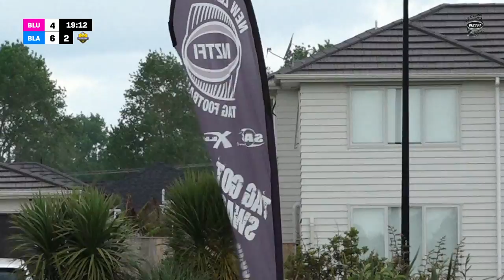[Replay] International Tag Series 2022 - Finals Day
Watch a replay of the International Tag Series 2022, live from Bruce Pulman Park, Auckland, New Zealand.

Game 1: 00:00
Game 2: 45:08
Game 3: 1:30:07
Game 4: 2:20:19
Game 5: 3:03:48
Game 6: 3:55:00
Game 7: 4:39:38
Game 8: 5:23:17
Game 9: 6:07:16
Game 10: 6:47:42